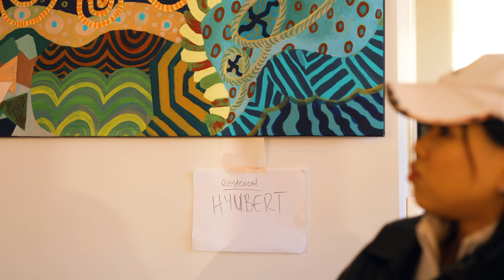The Do's and Don'ts of Dating Asians - Fooligan Kevs ft Melissa Grace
Dis is 4 u who hav no clu.

Dive into the hilarious world of Asian dating with Fooligan Kevs in this uproarious video, where he presents a comedic parody on the do's and don'ts of dating within the Asian community. From cultural nuances to dating pitfalls, get ready to laugh and learn alongside Fooligan Kevs as he navigates the twists and turns of Asian dating customs. Whether you're seeking a good laugh, curious about Asian dating, or just want to enjoy Fooligan Kevs' unique humor, this video is a must-watch. Hashtags: